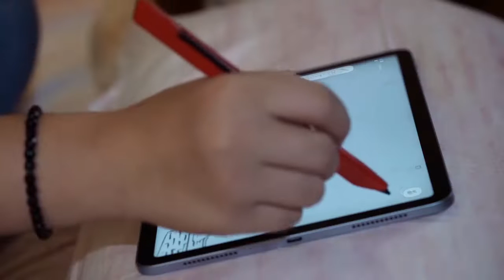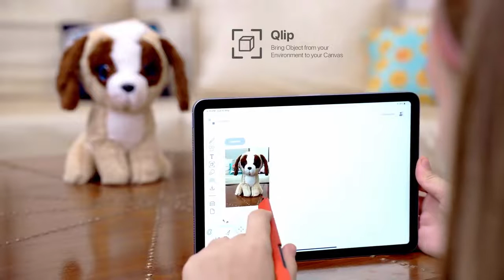Quill™ Patented Color Picking Stylus 16M+ Possibilities by Tooliqa Inc — Kickstarter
Quill™ | Patented Color-Picking Stylus | 16M+ Possibilities

Capture 16M+ Colors | Wireless Charging In An Alexa Enabled Speaker | One Of Its Kind 2D/3D Drawing App | Real-Time Collaboration